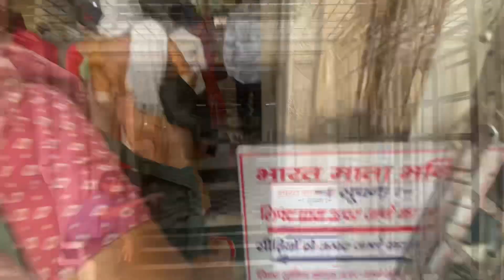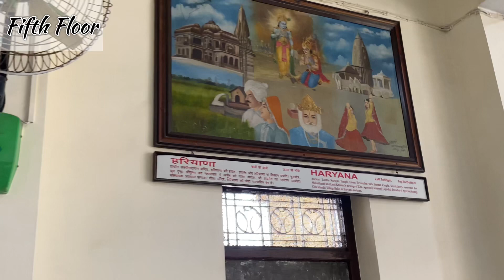Bharat Mata Mandir | Vaishno Devi Mandir | Hairdwar | Famous Temple of Haridwar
Vaishno devi ki gufa
Vaishno devi ki chadhai
Vaishno devi ki yatra
Vaishno devi dharamshala
Haridwar ka bharat mata mandir
Vaishno devi mandir haridwar
Bharat mata mandir haridwar
 Bharat mata mandir haridwar mein
Bharat mata mandir haridwar ka
Bharat mata mandir haridwar status
Bharat mata mandir haridwar mein kaha hai

Haridwar
Haridwar ganga aarti
Haridwar aarti
Haridwar live
Haridwar har ki Pauri
Pawan dham
Pawan dham Haridwar
Pawan dham ashram haridwar
Pawan dham live
Pawan dham mandir
Pawan dham mandir haridwar
Ganga aarti Haridwar
Ganga aarti haridwar status
Ganga aarti haridwar live today
Ganga aarti haridwar morning time
Ganga aarti haridwar timing
Haridwar se kedarnath kaise jaye

Mansa devi
Mansa devi ke Bhajan
Mansa devi ki aarti
Mansa devi ki kahani
Chandi Devi temple haridwar
Chandi Devi haridwar
Chandi Devi
Cahndi devi mandir haridwar
Chandi Devi ki chadhai
Chandi Devi udan khatola
Chandi Devi ropeway
Chandi Devi ropeway yatra
Mansa devi ropeway yatra
Mansa devi ropeway
Mansa devi ropeway price